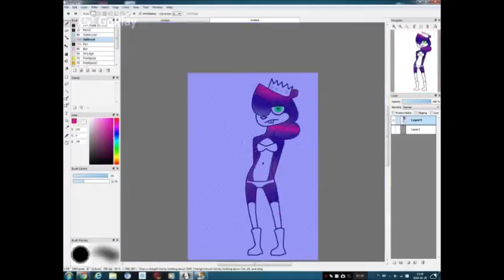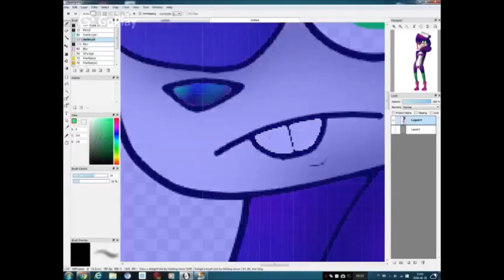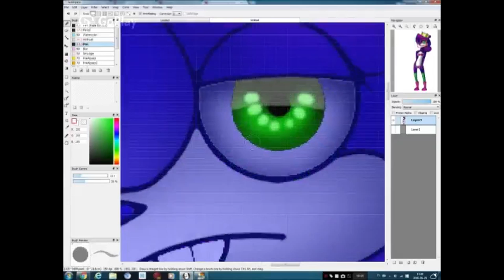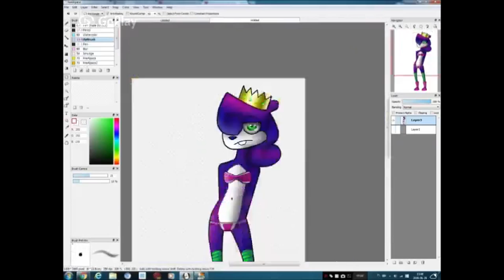Speedpaint - Sexy Squirrel Girl & Do You Have Any Questions?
Today I wanted to draw a female squirrel but I forgot to add the bushy tail. I think I'll add her to the world of my characters.

About Her:
She likes hot chocolate.
She likes climbing on trees.
she's scared of clowns.
She's 70cm tall.
She's 26 years old.
Her best friend is kim.